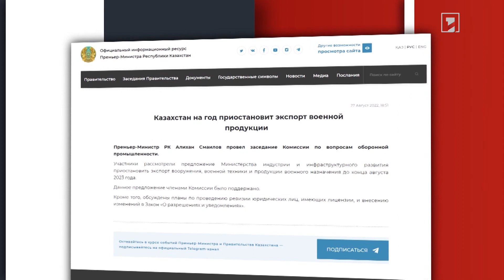Միջուկային զենքը տեղ չունի Իրանի պաշտպանական օրակարգում. Ռայիսի